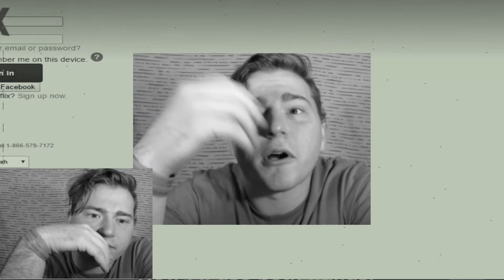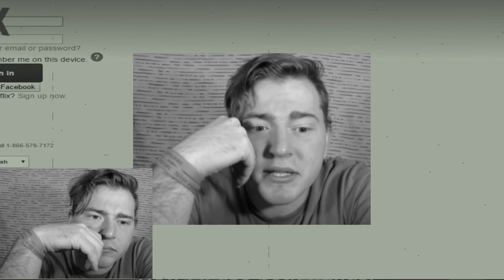Ultimate Douche Bag: My life is over!!!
The Ultimate Douche Bag Workout out game comes to an end, but at what costs. This premature detonation ruined my life.